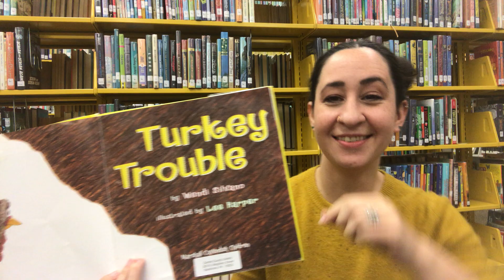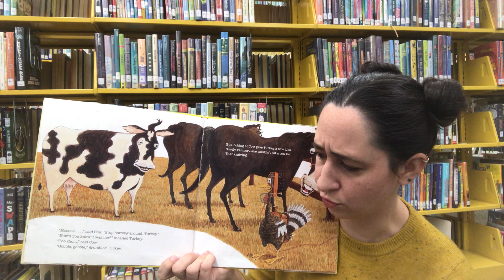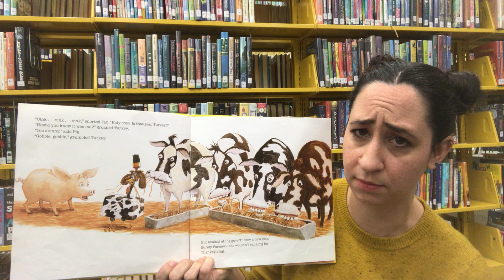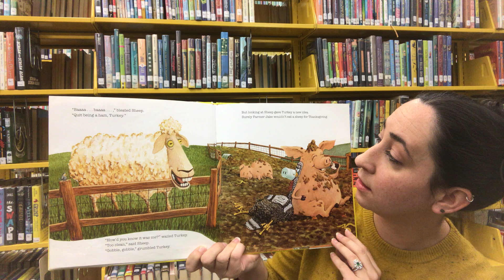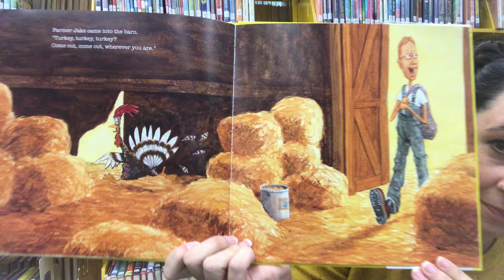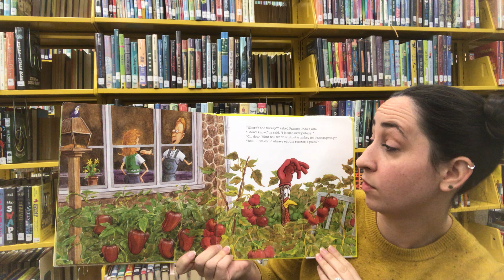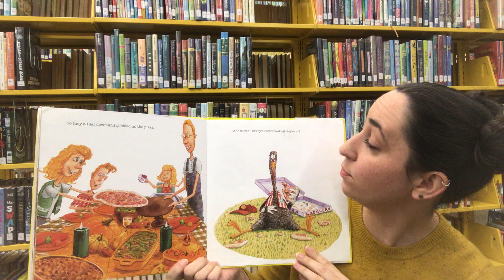Turkey Trouble by Wendi Silvano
Read by Miss Laura
Turkey is in trouble. Bad trouble. The kind of trouble where it's almost Thanksgiving . . . and you're the main course. But Turkey has an idea--what if he doesn't look like a turkey? What if he looks like another animal instead?
After many hilarious attempts, Turkey comes up with the perfect disguise to make this Thanksgiving the best ever!